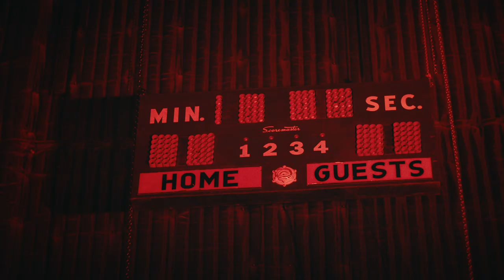Finish Line Shoes So Fresh - Jordan Bred